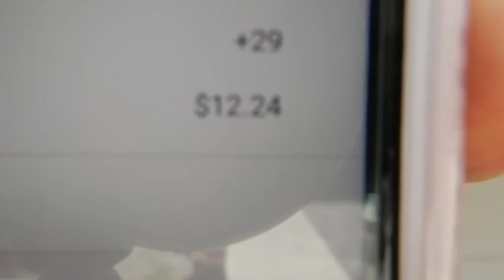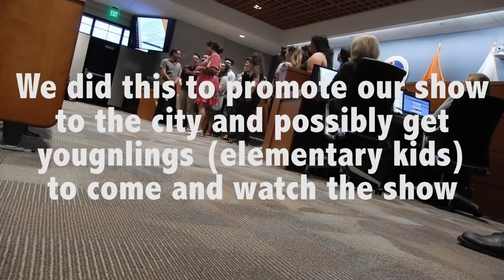I NEED YOUR HELP